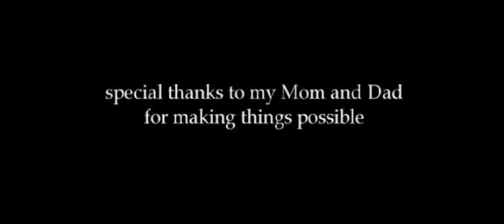Coming Home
My cinematography project staring my friend, Kristin w/ my voice!
No sound, Arri S Camera.